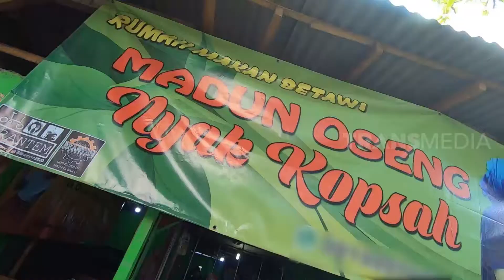Menu Betawi Penggugah Selera | INLINE (30/06/21)